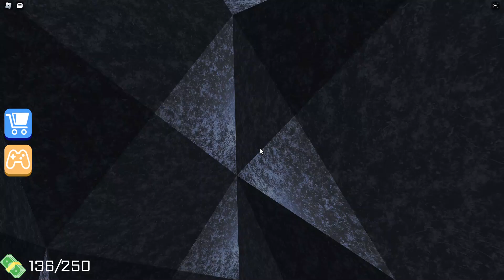GRUMPY GRAN! (SCARY OBBY) and Rob a Jewellery Store! (EASY OBBY) in Roblox.